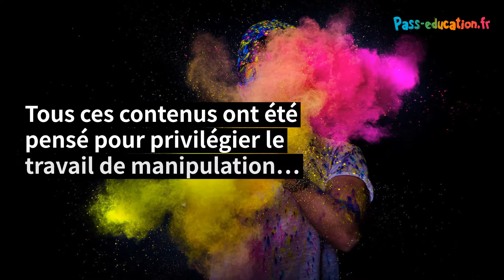Soutien scolaire - CM1 - Cycle 3 - Pass Education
Révision, soutien scolaire - CM1 - Accompagnement scolaire

Des packs pédagogiques conçus pour expliquer les principales notions du programme.

Nous avons mis en place un accompagnement scolaire pour que chacun puisse sans avoir recours à des cours particuliers expliquer toutes les notions du programme scolaire de primaire. Vous trouverez: une fiche d’accompagnement, une leçon, un affichage mémo, des exercices pour préparer les évaluations….. Tous ces contenus ont été pensé pour privilégier le travail de manipulation…

Les différentes graphies du son [s] – Cm1- Soutien scolaire

Infinitif d’un verbe et son groupe – Cm1 – Soutien scolaire